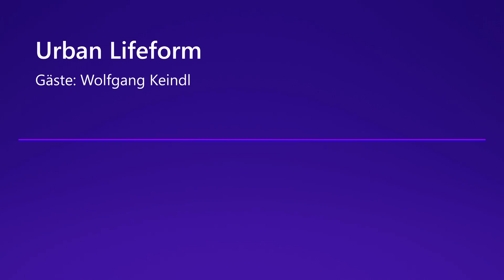Urban Lifeform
Gäste: Wolfgang Keindl
Das Tipi ist wahrscheinlich das am klügsten durchdachte Nomadenzelt, das in vollkommener Harmonie mit der Natur steht." Ursprünglich wollte Wolfgang Keindl bloß sein Wohnzimmer "um einen urbanen Lebensraum erweitern" - daraus geworden ist die "erste österreichische Tipi-Werkstatt." Auf der Soboth, einer der schönsten Regionen Österreichs, fertigt der Wahl-Steirer Keindl mit seinem Kompagnon Wolfgang Breneis, Naturmatratzen und winterfeste Tipis nach dem Vorbild der nordamerikanischen Indianer. Wolfgang Keindl Der Ausdruck "Tipi" stammt aus dem Sprachschatz der Sioux-Indianer und bedeutet so viel wie "als Wohnstätte benutzt." Ein Tipi ist eine urbane und elementare Konstruktion, die es den Indianern ermöglichte, den Büffelherden zu folgen und ihre Lebensart zu entwickeln. Der damit verknüpfte Mythos hat sich bis heute gehalten: das Tipi symbolisiert nicht zuletzt das Leben selbst: "Die Menschen saßen im Kreis um das Feuer und auch die Tipidörfer wurden in Kreis- oder Halbkreisform gebaut", sagt Wolfgang Keindl. "So wie das Kind in das Rund des Tipis geboren wurde, verläuft das Leben des Menschen in einem Kreislauf aus Werden und Vergehen."

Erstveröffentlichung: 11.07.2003